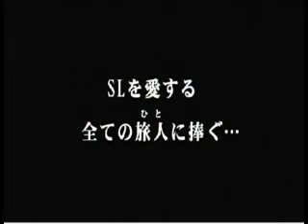ＳＬ日和 鉄道 劇場予告編.mp4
SL日和、山口線、大井川
劇場公開